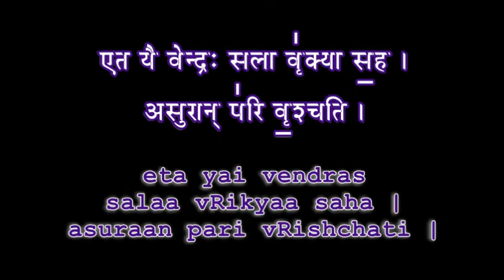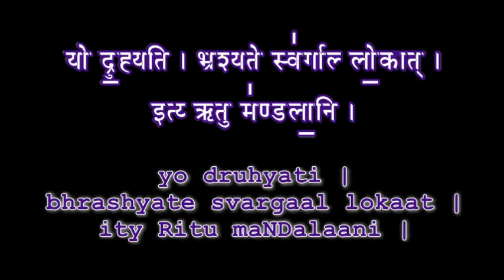Learn Aruna PrashnaH Part 17 Veda Classes